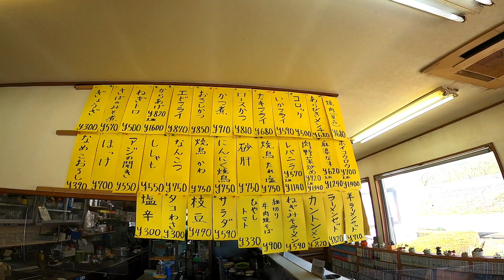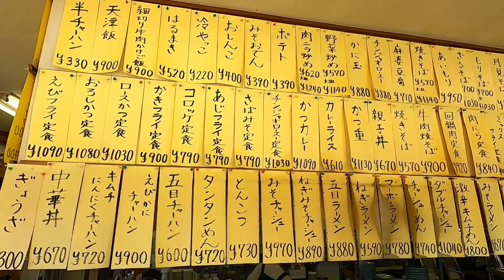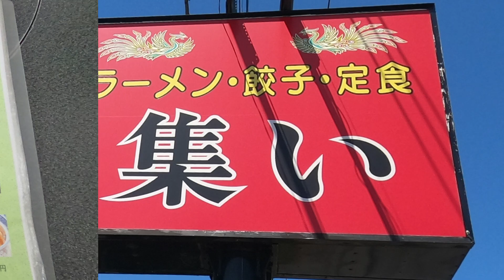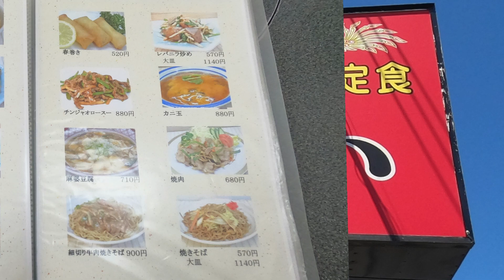安い！ンまい！メニューが多すぎる！！何度も通いたくなるドライブイン！集いドライブイン【高根沢町飯室】Japanese Food -ramen- in Takanezawa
仁井田鴻野山バイパスから1本入ったところにあります。
近くには「東雲ゴルフクラブ」や「からあげ かんた君 南那須店」、
「台新田展望台」などがあります。
いただいたラーメンセットと唐揚げ定食どちらも美味しかったです！
突然のお邪魔にもかかわらず撮影を許可してくださりありがとうございました！

ラーメンセット(ラーメン＋半チャーハン) 820円
唐揚げ定食 1040円

🔹集いドライブイン
〒329-1205 栃木県塩谷郡高根沢町飯室352-2
電話番号
営業時間
11:15～21:15
定休日
水曜日